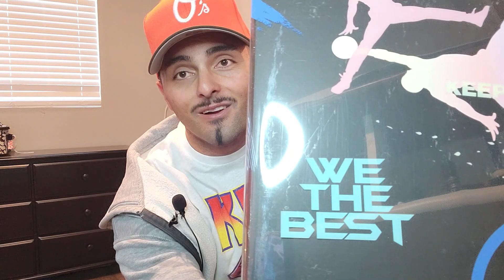DJ KHALED JORDAN 5 EARLY REVIEW AND ON FEET!😱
Hello, my fly people! Here is a review of the DJ Khaled Jordan 5"Crimson bliss".😍
Another Unboxing video on some dope hyped Jordan's. The Jordan 5 Dj khaled are the ones i wanted. Are they Fly or Trash?
Have a Solefly day! 😁